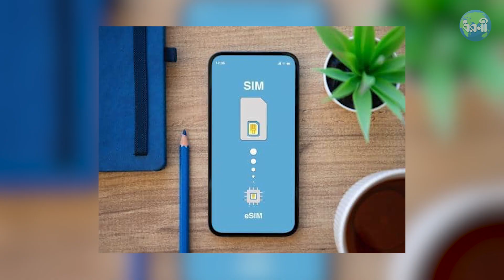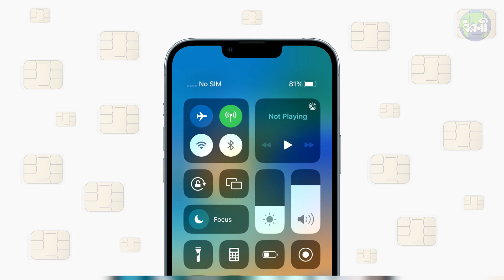অব্যবহৃত সিম বন্ধ হয় কতো দিন পর? | What Happens To Unused Sim Cards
Bangladesh's government made the rule about purchasing a maximum of 15 sim cards with one NID. And the unused sim cards can be resold to other consumers.